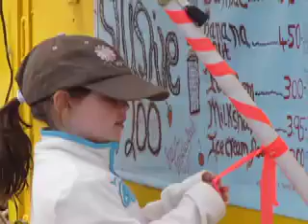Would you like fries with that ballad?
Westport singer-songwriter preforms his song "Take Me Back" at D&R chip wagon in Deer Lake.